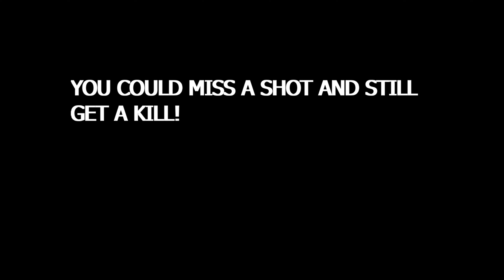NEW Damage animation